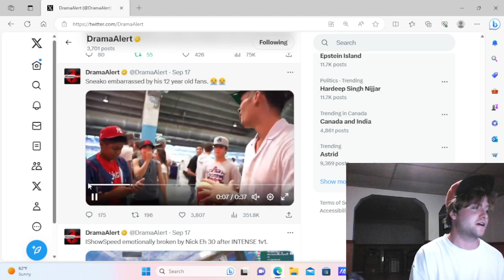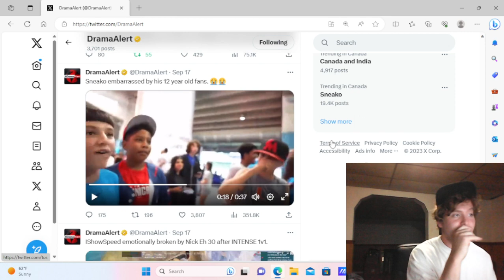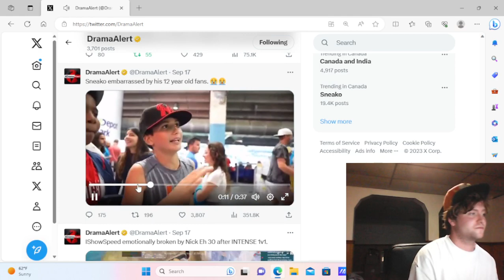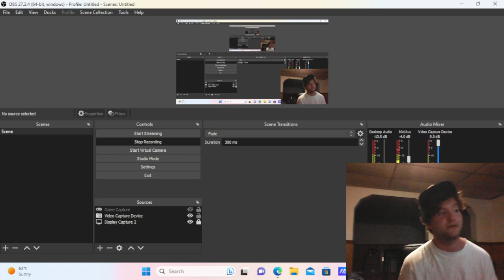is Sneako a bad influence